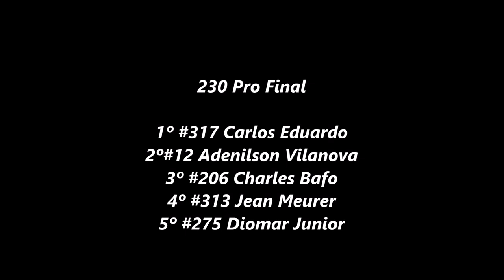230 Pro em La Paloma pelo Nacional Paraguaio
230 Pro

2º Etapa

La Paloma

Paraguaio de Velocross 2019

Gate
#05 Gabriel Mariani
#12 Adenilson Vilanova
#14 Pedro Henrique
#20 Gustavo Romero
#25 Lucas Gasparello
#58 Diego Yanahiara
#87 Alvaro Ortiz
#153 Douglas Schweig
#206 Charlos Luft
#221 Yony Vilanova
#275 Diomar Júnior
#277 David Rojas
#313 Jean Meurer
#317 Carlos Eduardo
#777 Murilo Sedran
#976 Alejandro Blanco